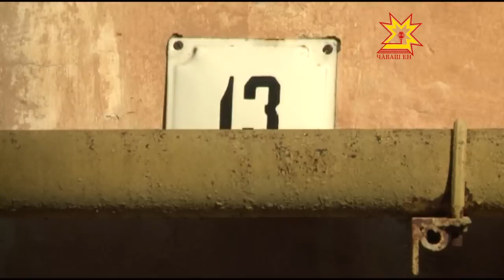ОНФ в Вурнарах. Аварийное жилье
Временные бараки для работников железной дороги в Вурнарском районе, которые возвели в начале 70-ых годов, стали постоянным жильем для 24 семей. Забытую всеми улицу посетили представители Общероссийского народного фронта и наша съемочная группа.